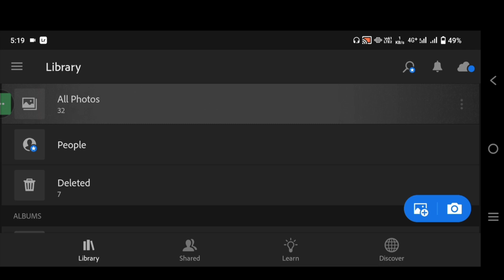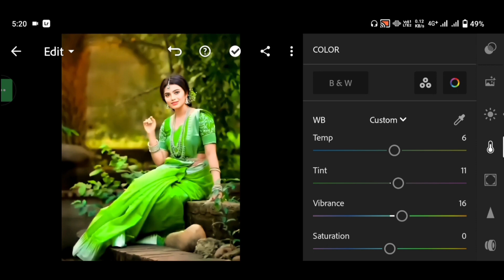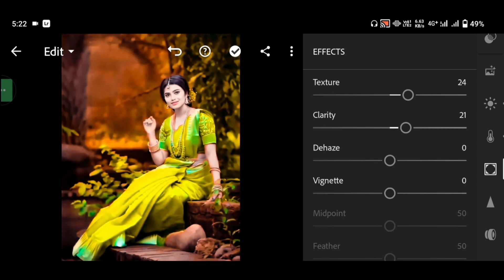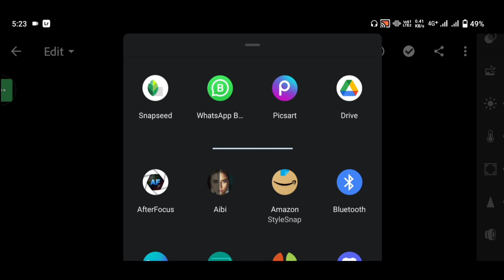Lightroom sun light effect photo editing tutorial| Lightroom background colour change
photo editing
lightroom photo editing in mobile
lr edit
lr preset
Lightroom
photo editing tutorial
snapseed editing
snapseed photo editing video
PicsArt
Lightroom best editing
Lightroom mobile
lightroom editing
lr editing
lr edit

note :-